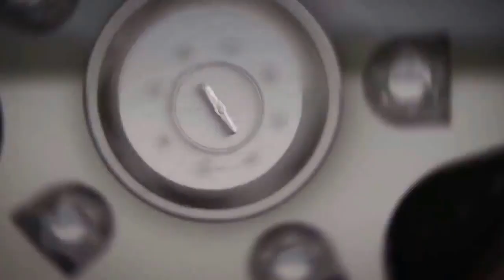Changer filtre a gasoil pas à pas SsangYong Rexton تغيير فلتر مازوت سانج يونج ريكستون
يقدم ميكانيكي مختار تونس مجموعة واسعة من الخدمات، بما في ذلك:

* إصلاح الفرامل
* إصلاح الكهرباء

يعتبر متجر ميكانيكي مختار تونس من ورش إصلاح السيارات ذات التصنيف العالي، حيث يشيد العملاء بخبرة مختار وصدقه وأسعاره العادلة. إذا كنت تبحث عن ميكانيكي موثوق وجدير بالثقة في تونس، فإن Mecanique Mokhtar Tunisie هو خيار رائع. لا تنسونا ب🌙🌼🌿إشتراك 💖💖💖مشـــــاركة ✌💖✌نـشــــــر فهدايعني لنا الكثير إخواني🌙💖🌼💖🌿💖 ميكانيكي مختار تونس
ميكانيكا وتكنولوجيا
mecanique
ميكانيكا سيارات
mecanique mokhtar
mecanique mokhtar
mecanique-mokhtar com
ميكانيكا سيارات
ميكانيك وكهرباء سيارات
mokhtar mecanique
مختار ميكانيكي
مختار فاسيبوك
ecu tuning,نظام تثبيت السرعة التكيفي,محركات hdi,4wd معنى,سيارتي,facebook.com,wikipedia.org
bmw
 سيارات
 أغاني سيارات
 سيارات ألمانية
bmw m2
 bmw m3
 bmw m4
 السيارة
 العاب اطفال
 ألعاب أطفال
 العاب
  اسعار السيارات
 اخبار السيارات
 فيراري
 هل تعلم
 شعار السيارات
 سوق السيارات
 سيارات فاخرة
 اغلى السيارات
 مرسيدس
 سيارات جديدة
 السيارات
 سيارات اطفال
 معلومات
 لامبورجيني
 لامبورغيني
 كاديلاك